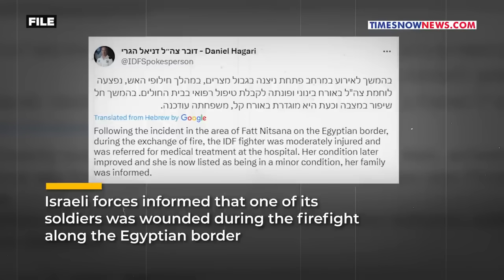Israel-Egypt Border Incident: 20 Armed Men Engage IDF | Possible Narco-Terror Connection Explored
Late on the night of January 15, a gunfight occurred at the Israel-Egypt border, as confirmed by the Israel Defense Forces (IDF). Israeli authorities reported that one of their soldiers sustained injuries during the exchange of fire along the Egyptian border. Rear Admiral Daniel Hagari, the IDF Spokesperson, confirmed that troops were "slightly injured" in the gunfire near Petahat Nitsana. To learn more, watch the accompanying video.